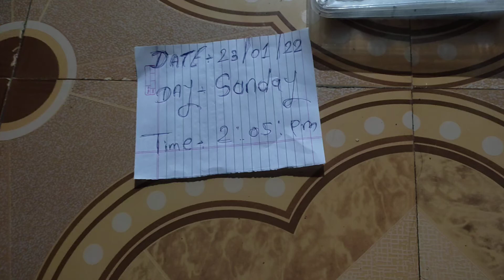White biba white bhilawa original available {पांढरा बिब्बा सफेद बिबे}